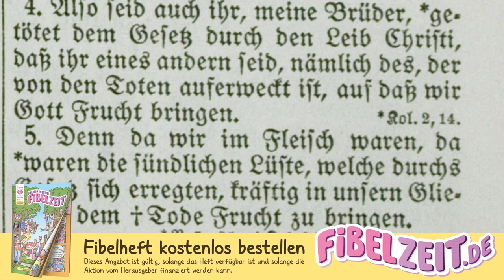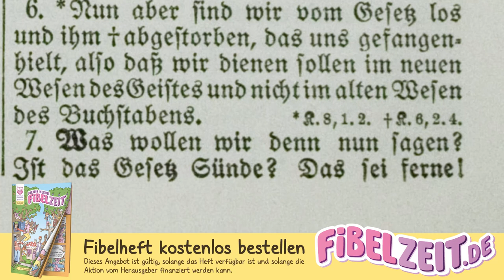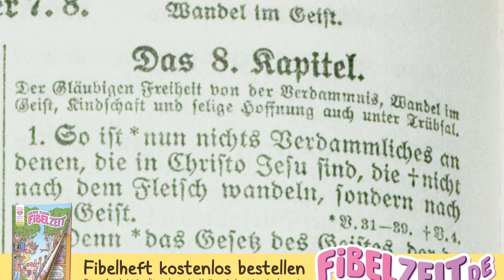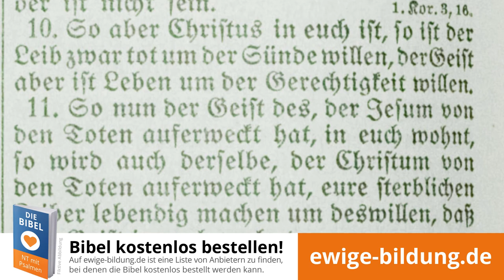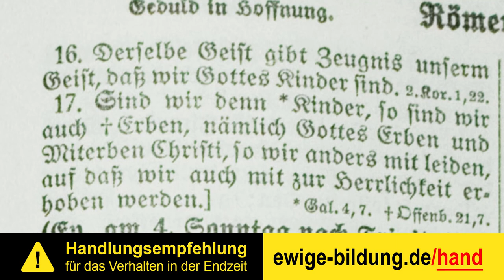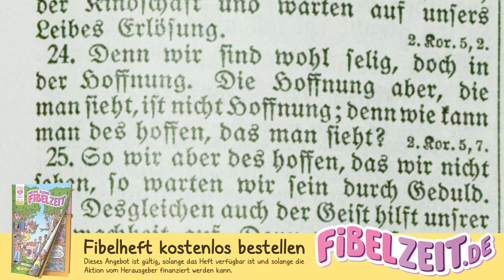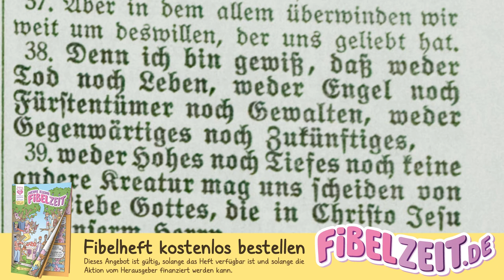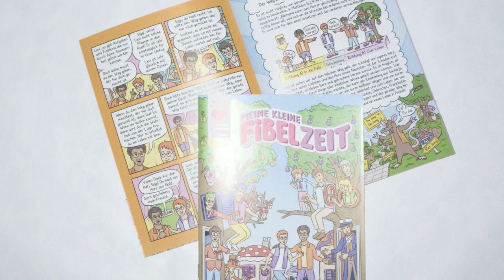RÖMER 04 – Kampf des inneren und äußeren Menschen [Luther 1912 / Römerbrief als Hörbuch mit Text]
(1.) Römerbrief als vollständiges Mp3-Hörbuch herunterladen

Der Brief des Paulus an die Römer aus dem neuen Testament – eingelesen aus der Lutherbibel von 1912. Der Römerbrief in der Lutherübersetzung kann beim "Informationsdienst für ewige Bildung" (iFEB) als Hörbuch kostenlos herunterladen werden. "Römer" aus dem neuen Testament der Bibel als Hörbuch von Kapitel 7,1 bis 8,39.

INHALTSVERZEICHNIS

00:00:00 Die Gerechtigkeit aus dem Glauben befreit vom Gesetz und verpflichtet, Christo zu gehorchen. Kampf des inneren und äußeren Menschen.

00:03:54 Der Gläubigen Freiheit von der Verdammnis, Wandel im Geist, Kindschaft und selige Hoffnung auch unter Trübsal.